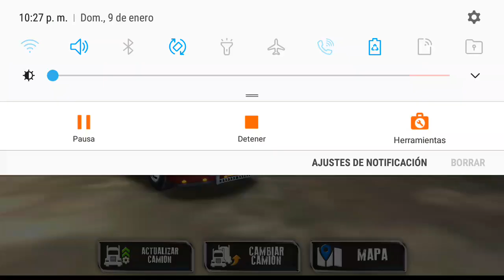truck simulator usa evolution probando nuevo truck de carga pesada 2022